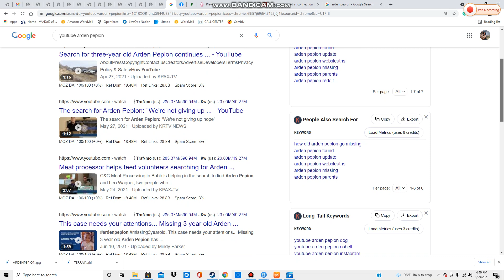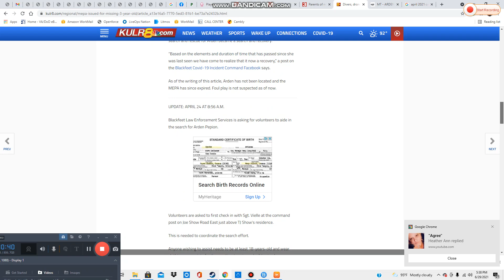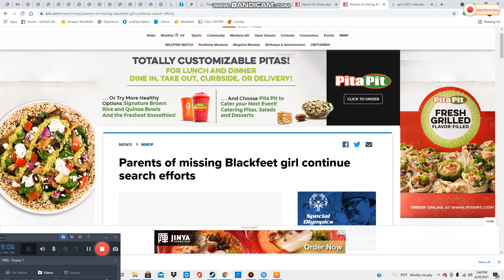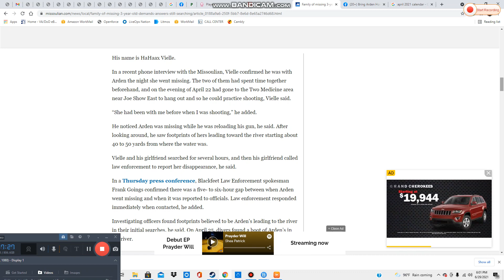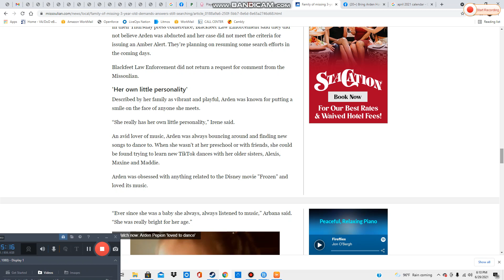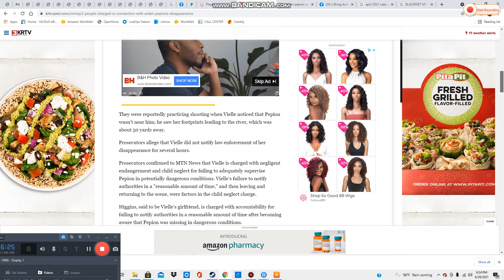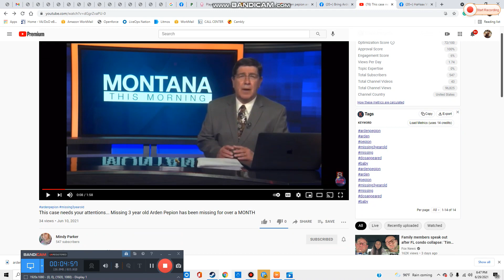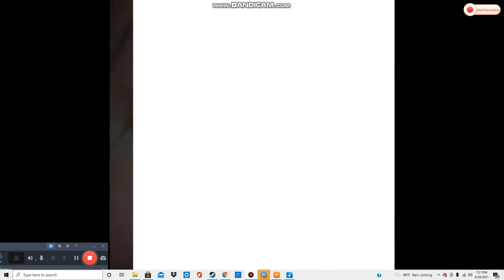INTRODUCING: ARDEN PEPION *VANISHED 4/22/21 *SEARCH CALLED OFF IN LESS THAN 2 WEEKS!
MMIP (Missing and Murdered Indigenous Persons)
SUSPECTS: HaHaaxVielle &